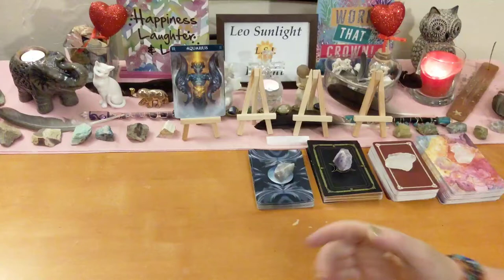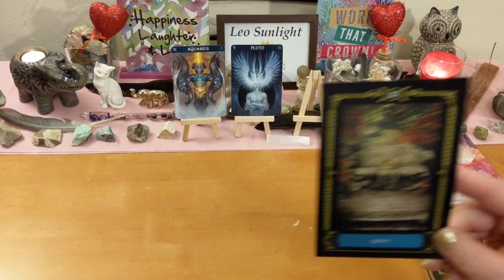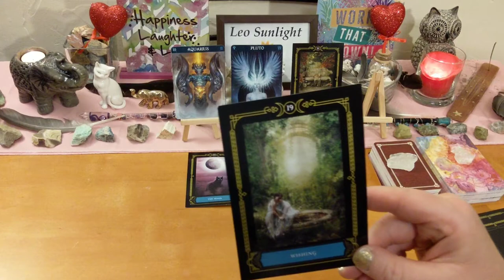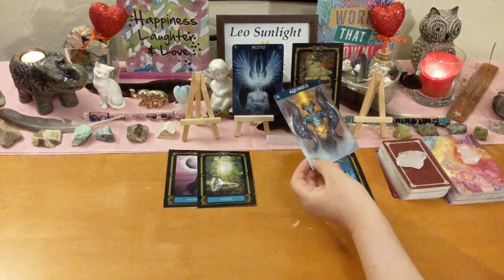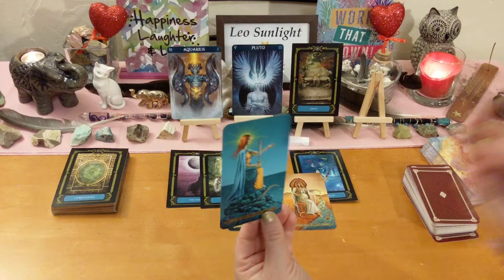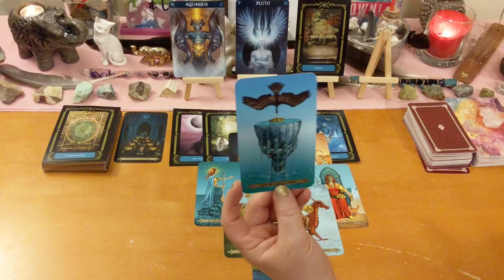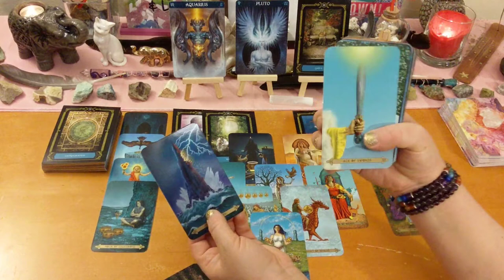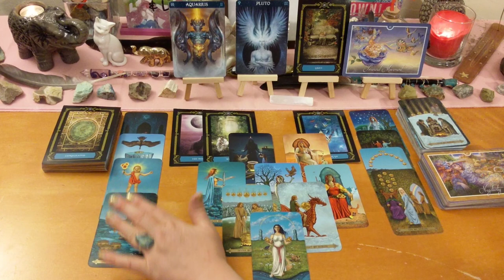Aquarius Love Connection♒ In the Middle of a Soulmate Twin Flame Journey 🔥💞 August 2019